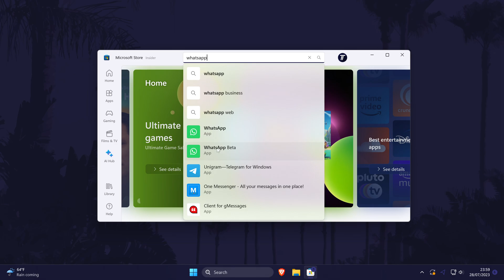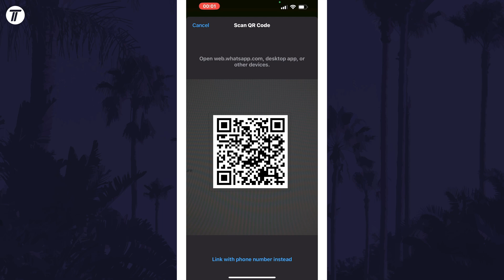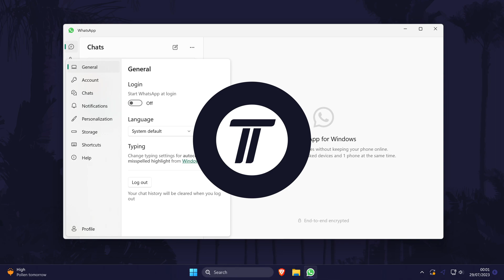How to Use WhatsApp On PC or Laptop Windows 10/11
Want to know how to use WhatsApp on PC or laptop in Windows 10 or Windows 11? This video will show you how to get WhatsApp on PC in Windows 10 or 11. You might want to know how to download WhatsApp on PC or laptop to reply to messages and make calls whilst not on your phone. Hopefully today's video helps show you how to install WhatsApp on PC without emulator!